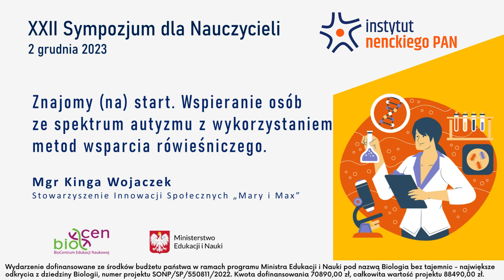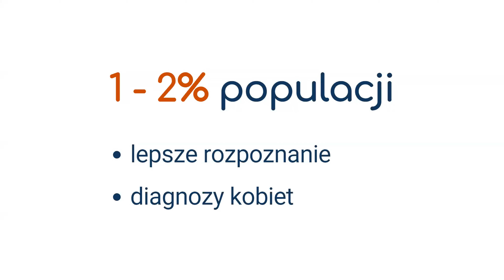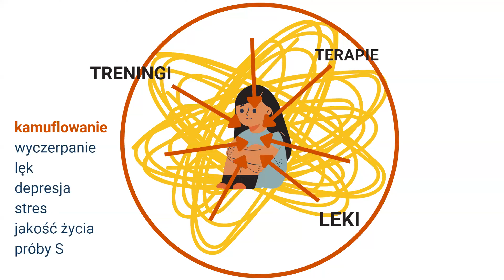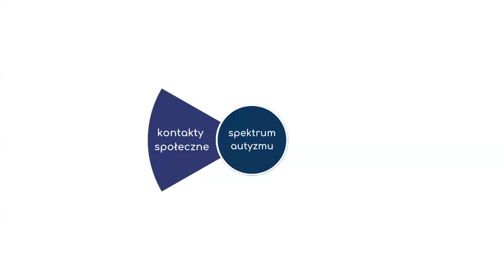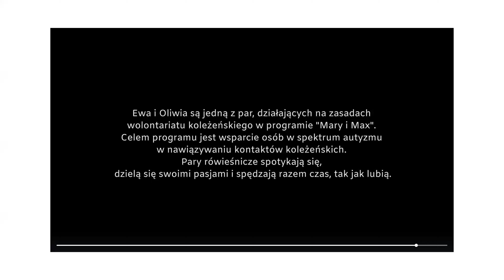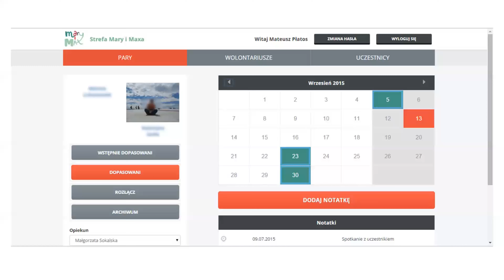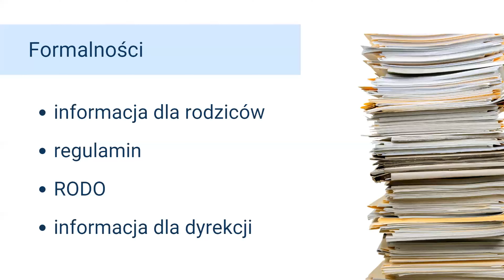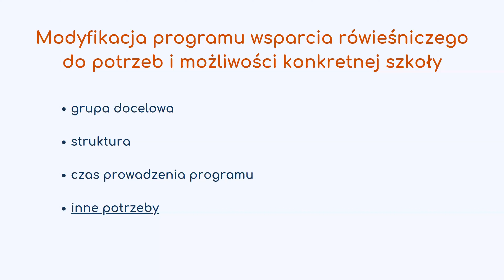Znajomy (na) start-wspieranie osób ze spektrum autyzmu z wykorzystaniem metod wsparcia rówieśniczego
Wykład dofinansowany ze środków budżetu państwa w ramach programu Ministra Edukacji i Nauki pod nazwą Biologia bez tajemnic - największe odkrycia z dziedziny Biologii, numer projektu SONP/SP/550811/2022. Kwota dofinansowania 70890,00 zł, całkowita wartość projektu 88490,00 zł.

XXII Sympozjum dla Nauczycieli Biologii - 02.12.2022, Instytut Nenckiego - „Znajomy (na) start. Wspieranie osób ze spektrum autyzmu z wykorzystaniem metod wsparcia rówieśniczego.” – mgr Kinga Wojaczek, psycholożka, prezeska i współzałożycielka Stowarzyszenia Innowacji Społecznych „Mary i Max”.

Napisy KS